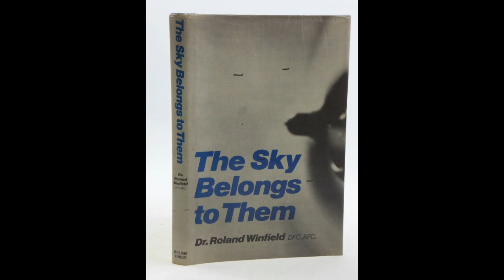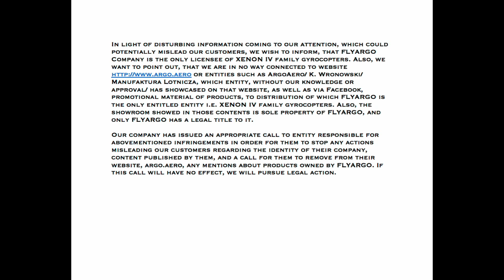Decoding gyrocopters Trendak Tercel, Celier Xenon, AirGyro AG915, FlyArgo X2 & Lotnicaa Argon.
In this film I was going to look at the manufacturer Aviation Artur Trendak of Poland. Although in investigating the story it became very clear that there are several other aircraft and brand names that are branches of the same tree.

So instead this film is going to try and de-mystify the Trendak, Celier aviation, AirGyro, Fly Argo and Manufaktura Lotnicaa before we take a look at the individual models in a separate film.

For exclusive content and the gyrocopter pilot development clinic for taylored advice. Fly smarter.